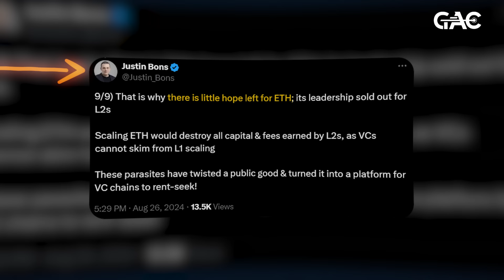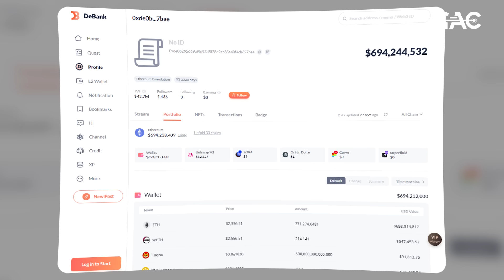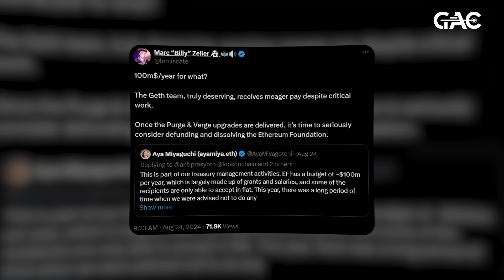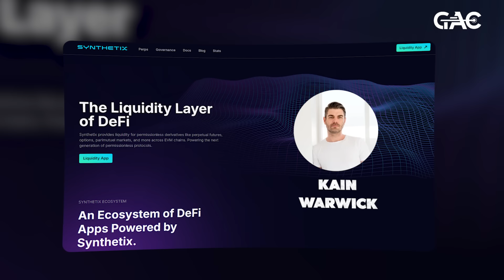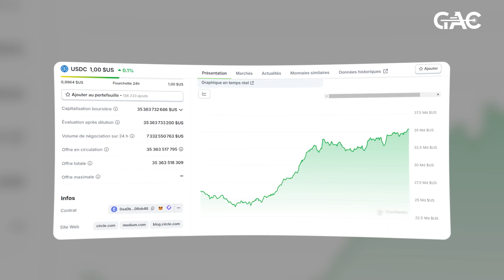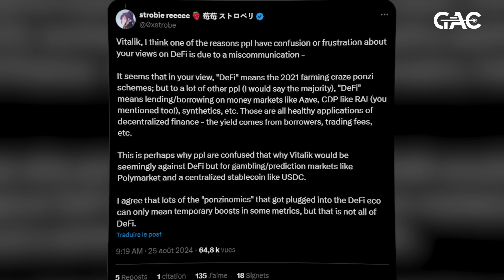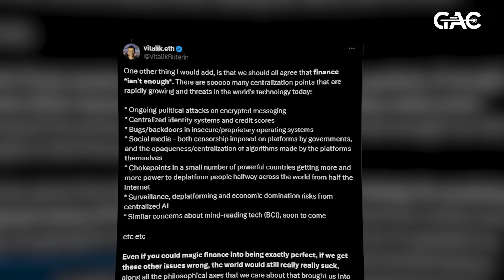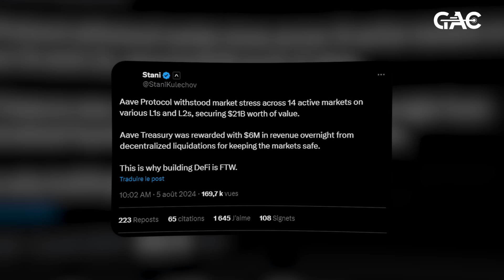Faut-il Vendre TOUS Vos Ethereum Avant Qu'il Ne Soit Trop Tard ?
Ces 3 indicateurs on-chain permettent de prédire les mouvements de prix du marché crypto ! ➡️

Sécurisez vos cryptos de manière infaillible et évitez de tout perdre. Notre Guide gratuit ➡️

Ethereum traverse actuellement une période d'incertitude qui préoccupe investisseurs et utilisateurs.

Entre des frais de transaction historiquement bas, des sorties massives d'ETFs, et des ventes importantes d'ETH par la Fondation Ethereum, les tensions autour de la plateforme s'intensifient.

De plus, avec la controverse autour des récentes décisions de la Fondation et les propos de Vitalik Buterin sur la finance décentralisée, de nombreuses questions se posent.

Est-ce la fin pour Ethereum, ou simplement un passage difficile ?

Découvrez quels sont les enjeux majeurs pour le futur de la plus grande plateforme de smart contracts dans cette analyse complète

Faut-il Vendre TOUT Vos Ethereum Avant Qu'il Ne Soit Trop Tard ?

🔍 Au programme :

le contexte actuel alarmant autour d'Ethereum
Tensions internes à la communauté Ethereum
la vente massive par la Fondation Ethereum
Le défi de la finance décentralisée sur Ethereum
Le futur de la DeFi et de la tokenisation d’actifs

🔍 Qui sommes-nous ?
Bitcoin et les cryptomonnaies transforment notre société.
Notre mission chez Grand Angle Crypto est de faire en sorte que le plus grand nombre de personnes possible rejoignent cette révolution qui a déjà commencé.
Nous croyons fondamentalement que le bitcoin et les cryptomonnaies peuvent nous donner accès à une forme de liberté : celle de faire ce que nous voulons avec NOTRE argent.
Cet univers nouveau et en expansion est rempli d'opportunités, mais il semble également complexe et inhospitalier. C'est pourquoi nous voulons vous guider à travers ce nouveau monde.
Pour vous éviter de suivre tous les développements dans ce secteur en pleine effervescence, nous condensons chaque semaine plusieurs jours de recherche en de courtes vidéos faciles à regarder.
Suivez notre chaîne pour maîtriser les concepts de Bitcoin, des cryptomonnaies et de la DeFi.

🔍 Pour aller plus loin :

Maîtrisez la DeFi de A à Z avec notre formation dédiée : ➡️